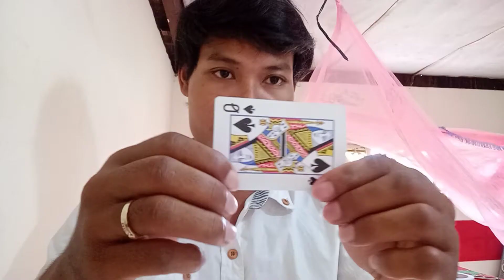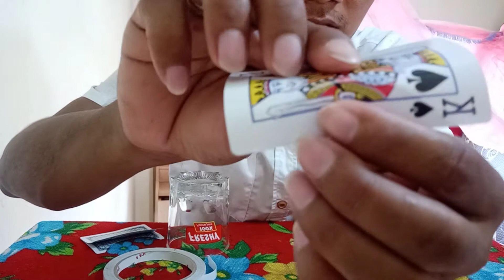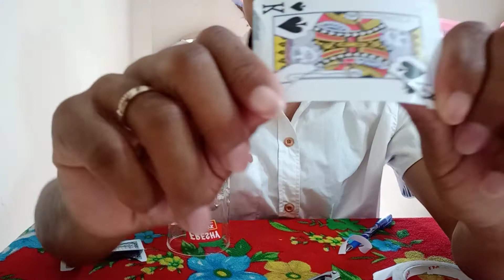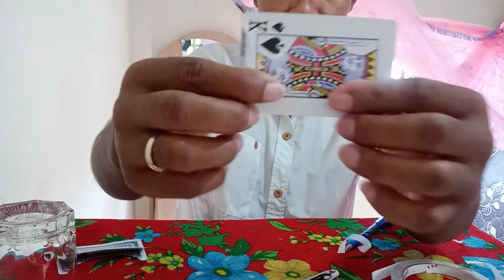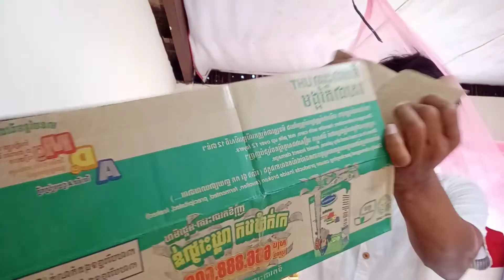បង្រៀនសៀកវេទមន្ត - សៀកយកបៀកកាត់ដៃ | Magic tricks card revealed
Impossible magic tricks anyone can do | Magic tricks
Magic tricks revealed in a funny way | Magic tricks
easy Magic tricks to do at home | Magic tricks
easy Magic tricks revealed | Magic tricks
Best Magic america's got talent | Magic tricks
Best Magic tricks in the world | Magic tricks
Best Magic tricks revealed for kids | Magic tricks
10 easy Magic tricks revealed  | Magic tricks
Top Greatest Magic tricks revealed 2021 | Magic tricks
Crazy Magic tricks revealed anyone can do | Magic tricks
Most dangerous magic tricks revealed | Magic tricks
Magic  tricks that you can do | Magic tricks
Surprising Magic tricks revealed | Magic tricks
Magic tricks that you will know Master  | Magic tricks
Easy Magic tricks that anyone can do | Magic Magic tricks that you will know Master  | Magic tricks
Most amazing Magic tricks ever | magic tricks
Magic tricks revealed collect 2021 | magic tricks
Funny Magic tricks revealed 2021  Magic tricks
Learn Magic tricks revealed for kids | Magic tricks
Amazing Magic tricks revealed anyone can do | Magic tricks
Magic tricks will blow your mind  | Magic tricks
Magic tricks everyone can do at home 2021 | Magic tricks
Greatest Magic tricks that blow your mind | Magic tricks
The greatest Magic tricks revealed | Magic tricks
Magic tricks to make you a real magician | Magic tricks
Surprising Magic tricks / Magic tricks revealed that you can do
Best Magic tricks revealed that you can do | Magic tricks
Simple Magic tricks revealed that you can do  at home | Magic tricks